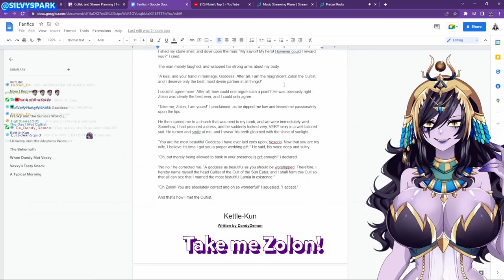Take me now Zolon...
The gross embellishment of this fanfic I cannot believe...